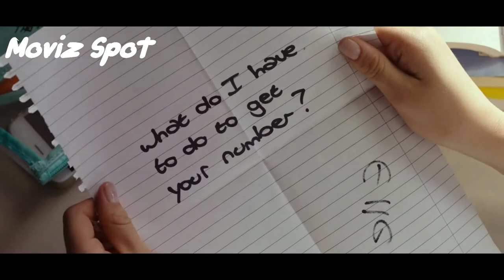_ Bestfriend को दाजु संगको माया _The Kissing Booth Movie Explained In Nepali | part 1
Sorry guiz for lateness of video
  in video we gonna explain movie The Kissing Booth
The Kissing Booth movie explained in Nepali
Movie Explained in nepali,
Full movie in nepali,
The Kissing Booth in nepali,
Inception in nepali,
Inception trailer in nepali,
bloodshot,
bloodshot cast,
bloodshot eyes,
bloodshot movie,
bloodshot full movie,
bloodshot meaning,
English movies in nepali,
hollywood movie explained in nepali,
Netflix movies in nepali
nepali song ,
bhadragol,
nepali movie,
new nepali songs,
goldmines telefilMs,
new nepali movie 2019,
pubg live,
hindi movies,
songs,
meri bassai,
crime patrol 2019
motu patlu,
kabir singh song,
wwe,